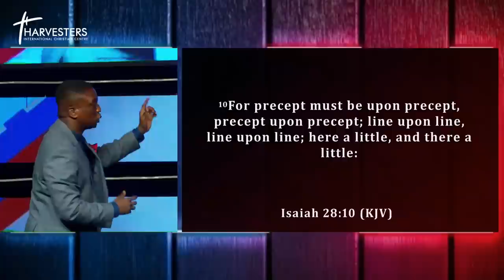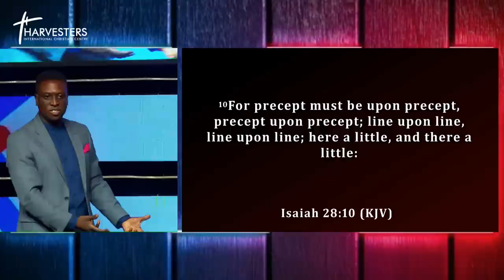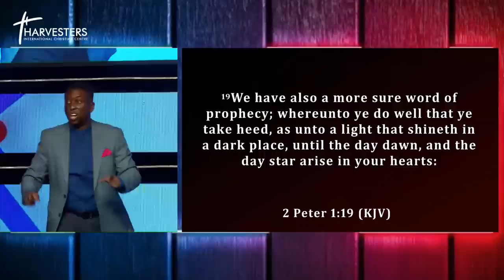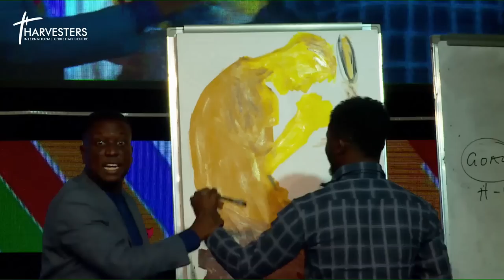Dealing With Confusion & Fear Of The Future (Sermon Only) || Pst Bolaji Idowu || 15th Jan 2023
⁃ DSTV 259
 ⁃ GoTV 98
 ⁃ Startimes 198
 ⁃ MyTV 17
 ⁃ FreeTV 744

UK Residents: Harvesters International Community
Business Account No: 57763121
Sort Code : 040372

Canadian Residents:
Interac e-transfer

Direct Deposit
Account name: Harvesters International Christian Centre
Bank: TD Bank
Transit number: 30582
Inst number: 004
Account number: 5031634

South African Residents:
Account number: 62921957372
Name of Account: Harvesters Africa Empowerment Foundation.
Bank: First National Bank.

Harvestersng nlpwithpstbolaji mycuprunnethover prayerandfasting resurgeDealing With Confusion & Fear Of The Future (Sermon Only) || Pst Bolaji Idowu || 15th Jan 2023